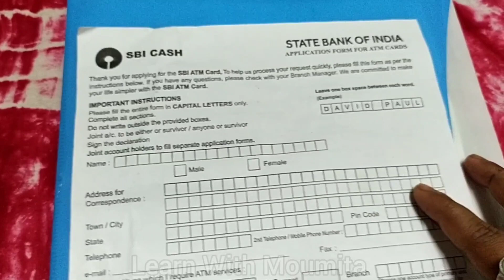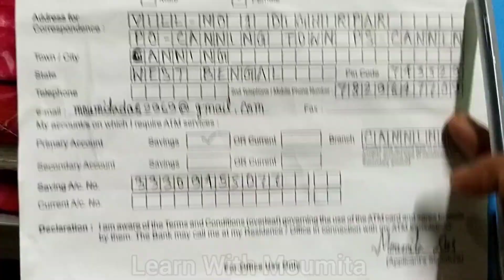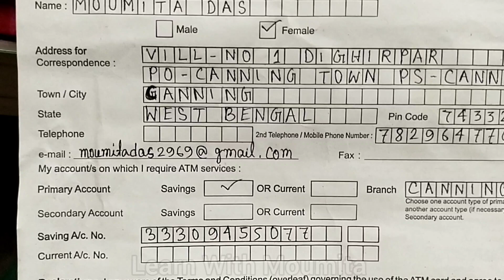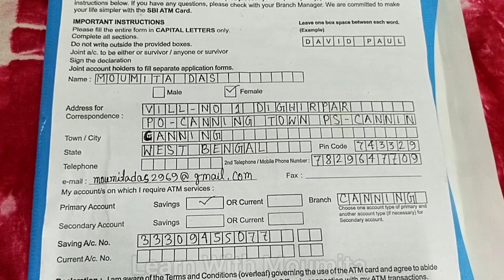SBI ATM application form kaise bhare 2023 | How To Fill Up form for Application SBI ATM card 2023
SBI ATM application form kaise bhare 2023 | How To Fill Up form for Application SBI ATM card 2023  @LearnWithMoumita